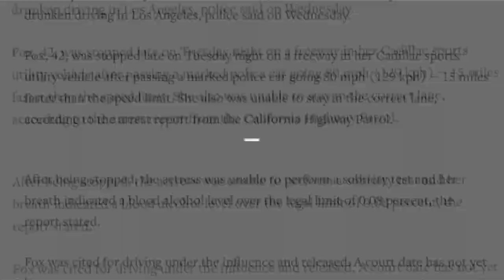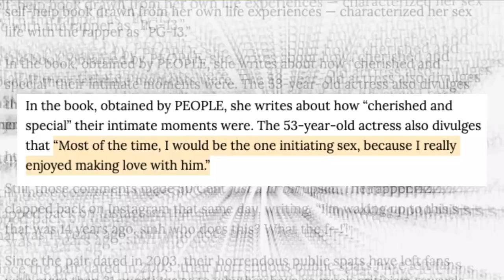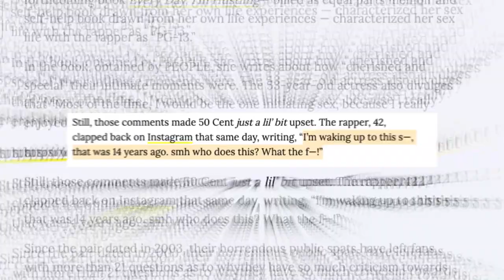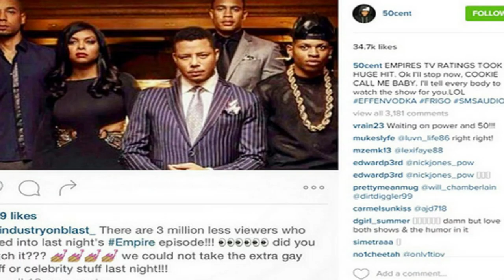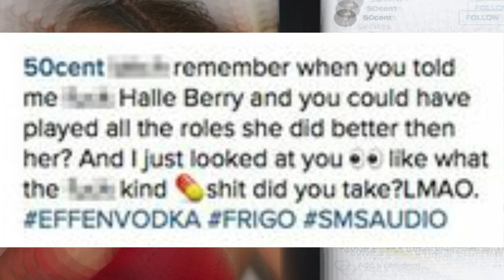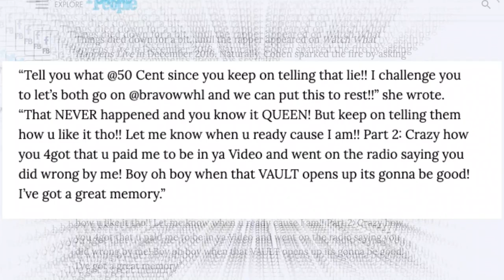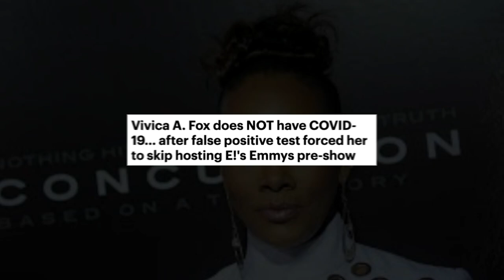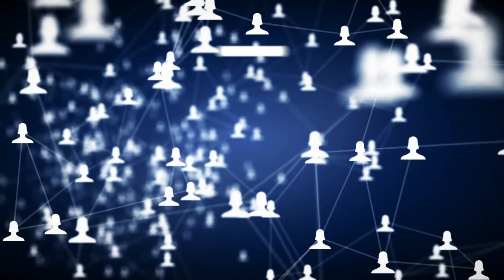Vivica Fox-What Happened to Her?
VivicaFoxx. What happened to her? What happened to the vixen? When did it all begin to fall for her?

 kishagossips